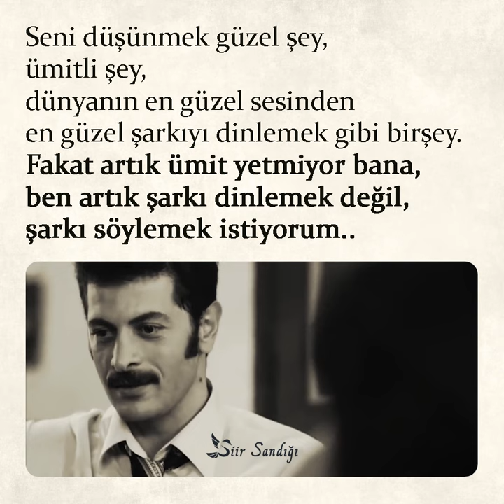Seni Düşünmek Güzel Şey [Nazım Hikmet]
Seni düşünmek güzel şey,
ümitli şey,
dünyanın en güzel sesinden
en güzel şarkıyı dinlemek gibi bir şey.
Fakat artık ümit yetmiyor bana,
ben artık şarkı dinlemek değil,
şarkı söylemek istiyorum..